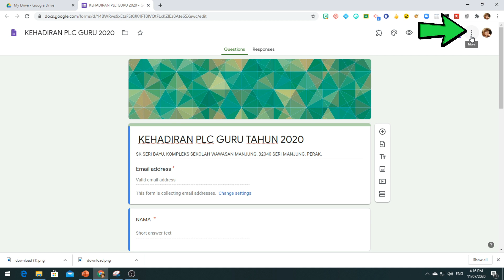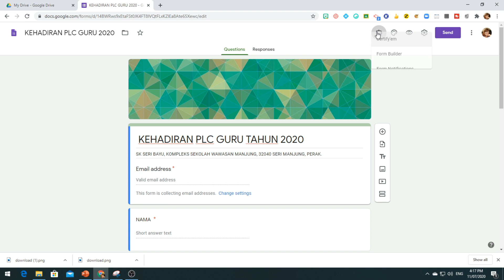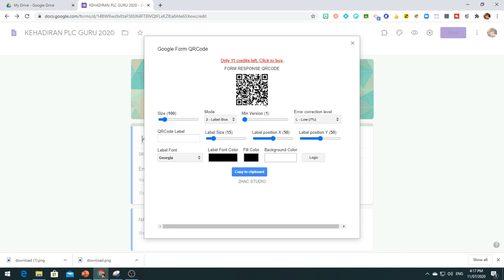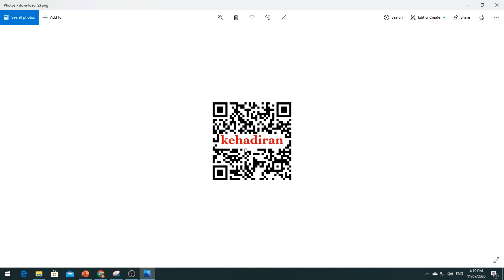How to Generate QR Code in Google Form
Cuba cara mudah untuk generate QR Code dengan hanya menambah Add On Form sahaja ke dalam google form anda.